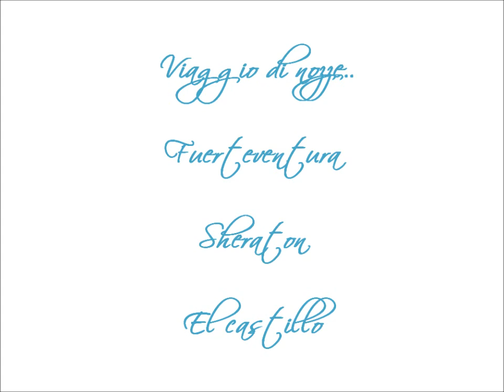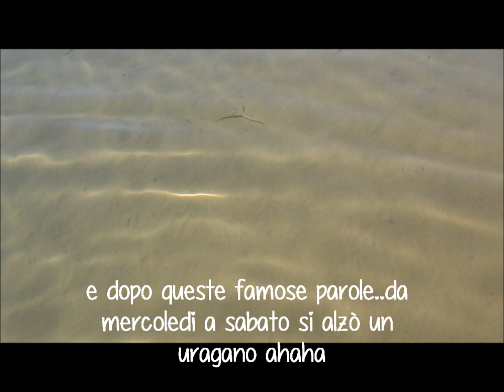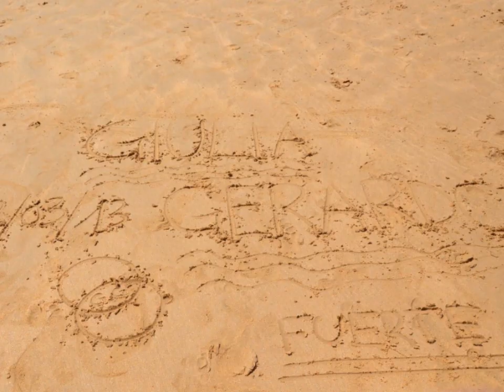Il nostro Viaggio di Nozze 2° Parte : Fuerteventura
Se vuoi seguirmi tuttii i giorni della tua vita clicca qui ahah